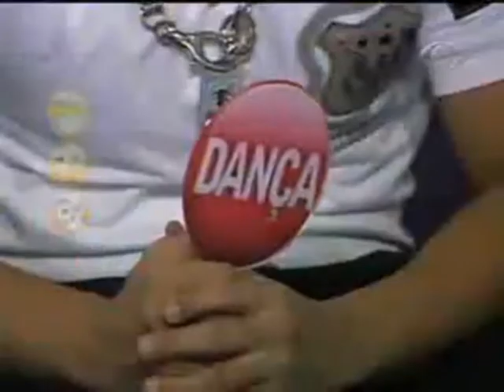ivan santos Raul Gil 101107